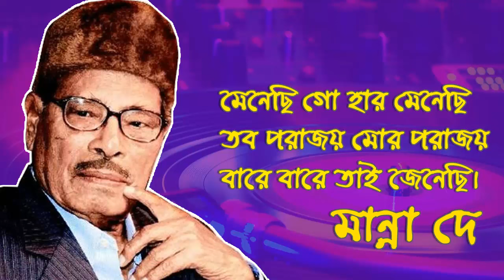মেনেছি গো হার মেনেছি - মান্না দে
The Audio Is Not My Property, Uploaded for public entertainment, not for any commercial use.